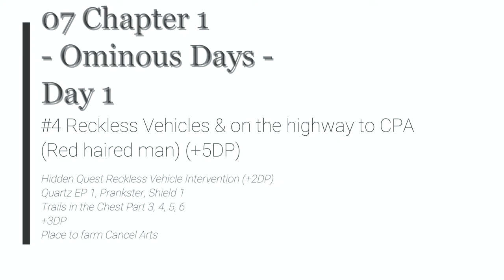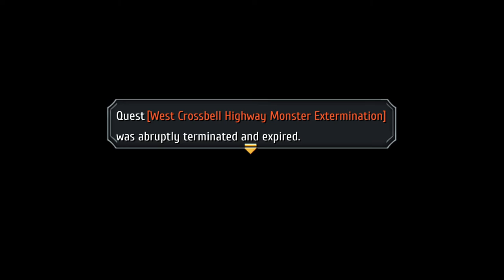TLoH Trails to Azure - 07 Ch1 Day 1 #4 Reckless Vehicles & on highway to CPA (Red haired man) (+5DP)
The Legend of Heroes: Trails to Azure - 07 Chapter 1 Day 1 #4 Reckless Vehicles & on the highway to CPA (Red haired man) (+5DP)

Hidden Quest Reckless Vehicle Intervention (+2DP)
Quartz EP 1, Prankster, Shield 1
Trails in the Chest Part 3, 4, 5, 6
+3DP
Place to farm Cancel Arts

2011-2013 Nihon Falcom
2021 Englisch patch by Geofront